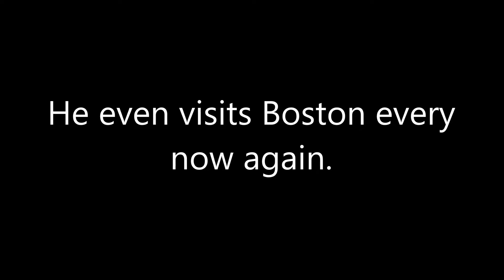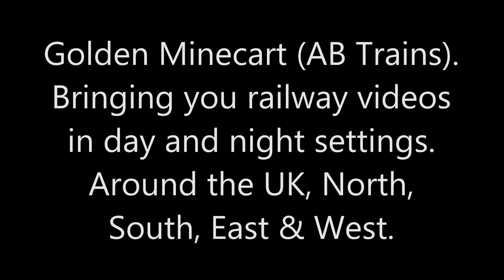Golden Minecart (AB Trains) Channel Promotion